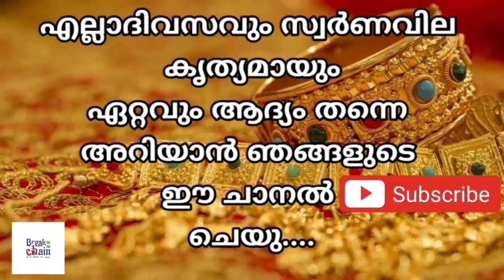today goldrate/ഇന്നത്തെ സ്വർണ്ണ വില /07/02/2023/ Bahrain gold price today/kerala gold rate today/gol